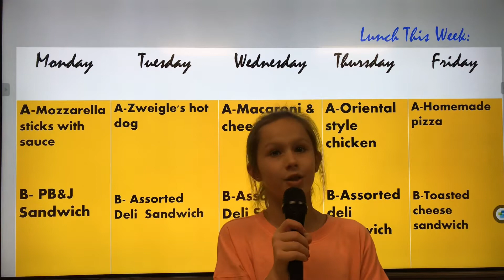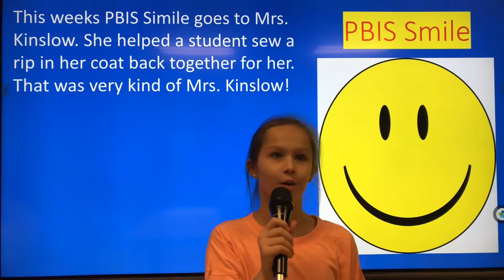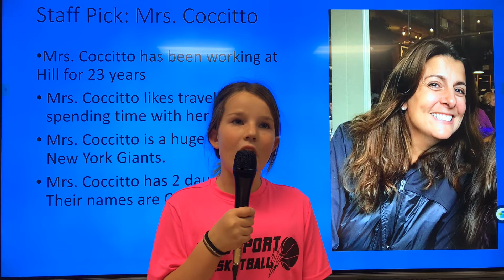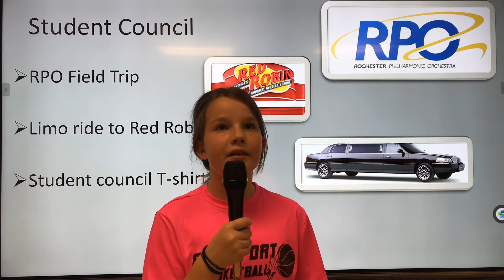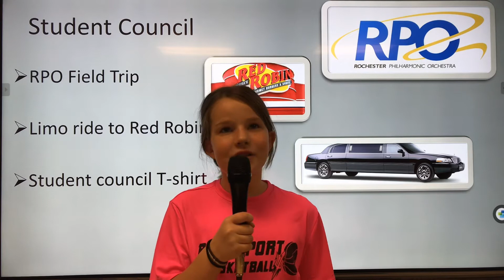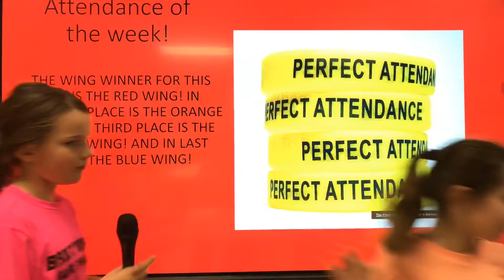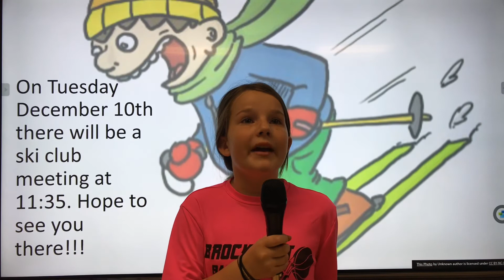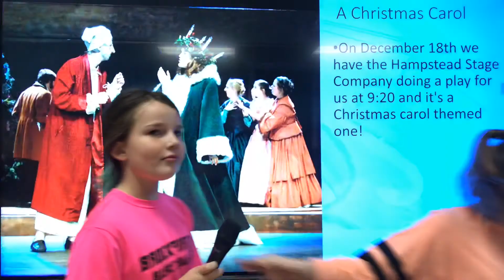Hill Tv Episode 6 Season 2- Ava and Danielle